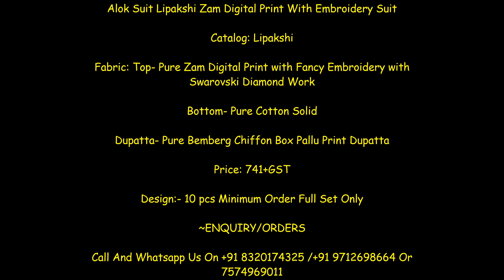Alok Suit Lipakshi Zam Digital Print With Embroidery Suit ll New 2021 Latest Alok Suit Collection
Alok Suit Lipakshi Zam Digital Print With Embroidery Suit

Catalog: Lipakshi

Fabric: Top- Pure Zam Digital Print with Fancy Embroidery with Swarovski Diamond Work

Dupatta- Pure Bemberg Chiffon Box Pallu Print Dupatta

Price: 741+GST

alok suit surat, gujarat ,
alok suit kangan ,
dj alok suit price ,
alok suits wholesale price ,
alok suit party wear ,
alok suits summer collection ,
alok cotton suit price ,
alok suit kashika ,
jam cotton suit price,
jam cotton suit design,
jam cotton plain suit,
jam cotton salwar suit,
jam silk cotton suits,
jamie kay cotton modal bodysuit,